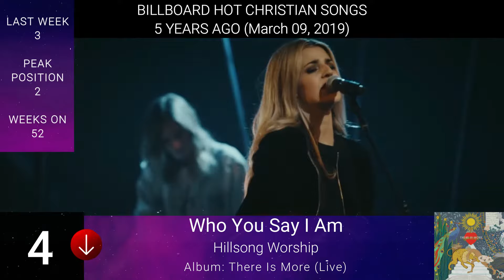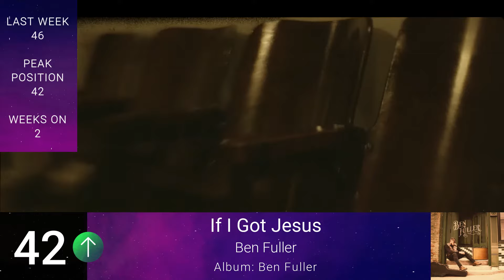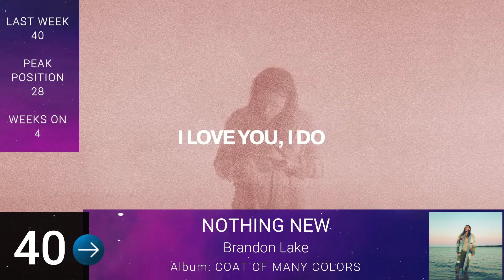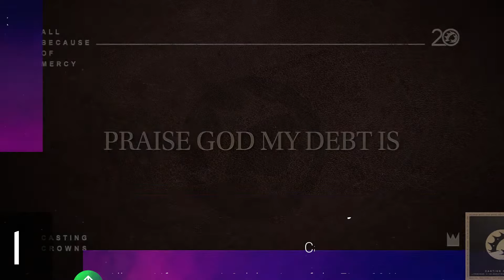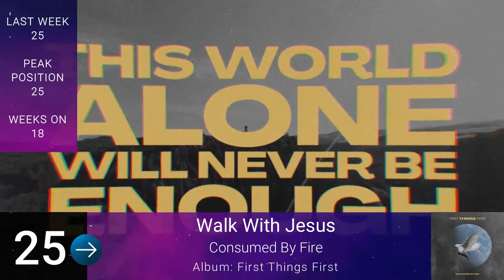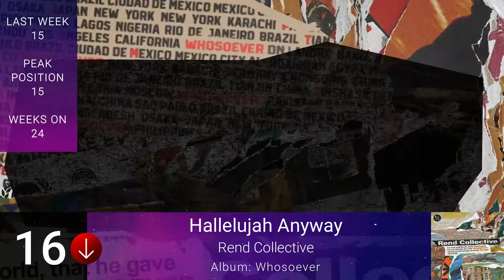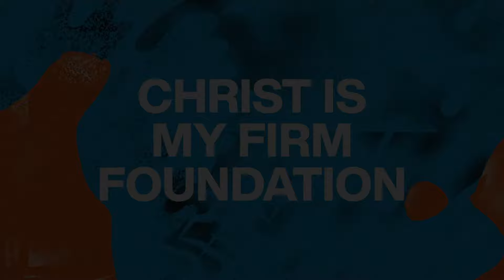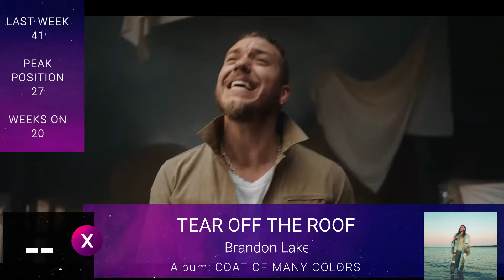Billboard Hot Christian Songs | Top 50 Christian Songs Of The Week- (03/09/2024)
Billboard Hot Christian Songs: The Week Of March 09, 2024. The most popular Billboard Hot Christian Songs of the Week. God bless! :)

*Billboard Hot Christian Songs chart is ranked by airplay as measured by Nielsen Music, sales data as compiled by Nielsen Music, and streaming data provided by online music sources.

I do not take any credit for any material in making this video. The songs and music videos are not mine and the rights and credit go to the artists, etc. I also do not profit from making these videos nor should I. The videos are strictly to bring people closer to God and to show Christian artists and their music and how it's charting from the Billboard Chart.